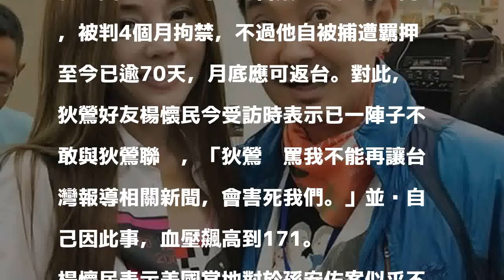狄鶯痛罵摯友「會害死我們」 指示封鎖消息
〔記者蕭方綺／台北報導〕狄鶯與孫鵬的兒子孫安佐3月底因揚言將掃射高中，遭美國警方以「恐嚇威脅」罪名逮捕搜查，在美國時間4日開審前會議做出認罪協商，被判4個月拘禁，不過他自被捕遭羈押至今已逾70天，月底應可返台。對此，狄鶯好友楊懷民今受訪時表示已一陣子不敢與狄鶯聯繫，「狄鶯她罵我不能再讓台灣報導相關新聞，會害死我們。」並說自己因此事，血壓飆高到171。

發表評論評論如下。